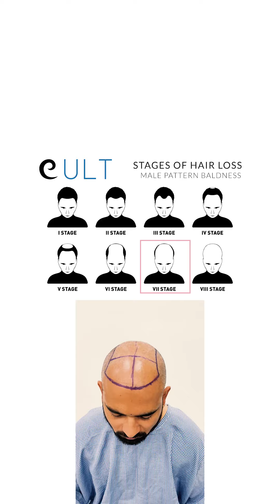Best Hair transplant in India : Maldives to Gurgaon for Grade 7 Hair Transplant Success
From the Maldives to Gurgaon 🌴✈️🌟 Dive into the journey of a Grade 7 patient who traveled all the way from the Maldives to experience Dr. Gaurav's hair transplant expertise at Cult Aesthetics. Witness his stunning transformation and hear his heartfelt review about the life-changing success of his procedure. Discover why our approach to hair restoration makes waves across the globe.

Cult Aesthetics Gurgaon is a trendy and trusted name for hair transplants in Gurgaon. Under the expert guidance of Dr. Gaurav Solanki, we have done more than 11,000 successful surgeries. We are a well-equipped clinic with world-class instruments and amenities to deliver extraordinary results in Gurgaon, Sec. 46.

We religiously believe in keeping the cost and price of hair transplants affordable for all sections of our society. Cult Aesthetics Gurgaon clinic is now coming with a new consultation on hair loss treatment along with hair transplant. We are in very few clinics that are consistently known for their extraordinary results. We are specialists in FUE, no-shave FUE, with the help of all the recent advances.

If you are looking for the be1st hair tran splant in Gurgaon, we will be happy to serve you at Cult Aesthetics Gurgaon

This is Cult Aesthetics Gurgaon Clinic, and our channel is a destination for those looking for hair transplants and other remedies for hair loss. We make videos to showcase our hair transplant results on the web through YouTube.

PRODUCTION CREDITS
 All videos are captured, edited, and uploaded by the team Cult Aesthetics _______________________________________________________________________________________